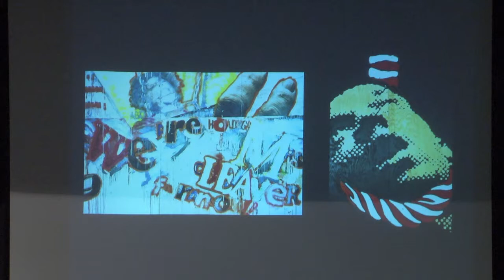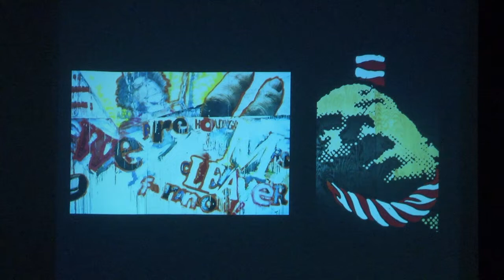Floyd D. Tunson Talk, Part 1 - Intro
516 ARTS presents a talk and discussion by Floyd D. Tunson and visiting curator Blake Milteer of the exhibition Floyd D. Tunson: Son of Pop to Albuquerque for a special talk and discussion with both the artist and curator.

Floyd D. Tunson: Son of Pop is a solo exhibition of Colorado-based, African American artist Floyd D. Tunson, who for over four decades has been among the most highly regarded and influential artists in the Rocky Mountain region. He has achieved a rich and diverse body of work that includes painting, sculpture, photography, printmaking and mixed media.  Over his career, Tunson has earned a reputation as one of the region’s leading art teachers while simultaneously creating his own work and exhibiting nationally. Tunson’s art is included in the collections of the Colorado Springs Fine Arts Center, the Denver Art Museum, the Kaiser-Permanente Corporation, the Walter O. Evans Collection of African-American Art, and many private collections nationwide.

The exhibition at 516 ARTS is organized by the Colorado Springs Fine Arts Center and curated by Blake Milteer.